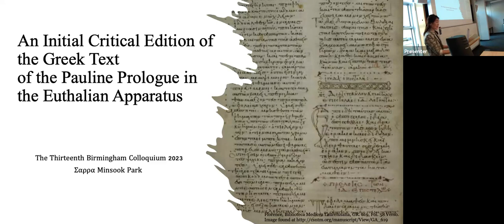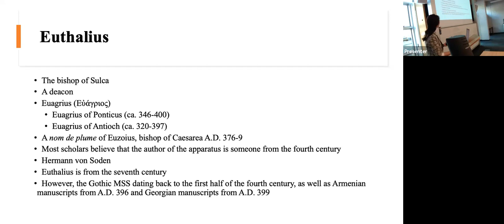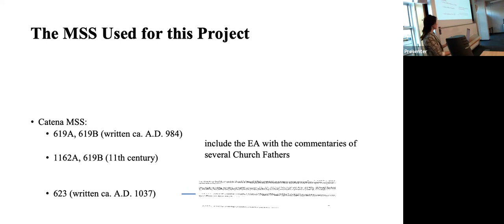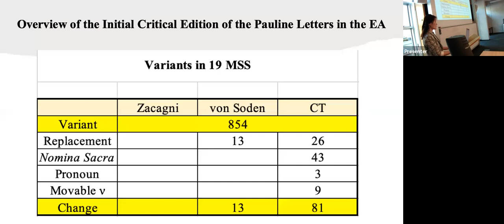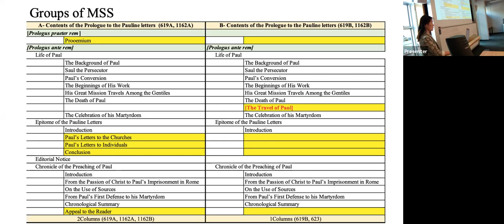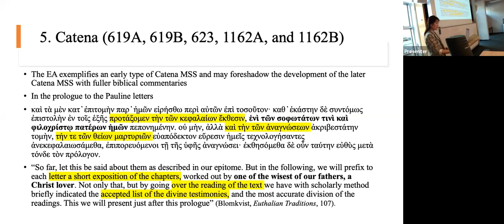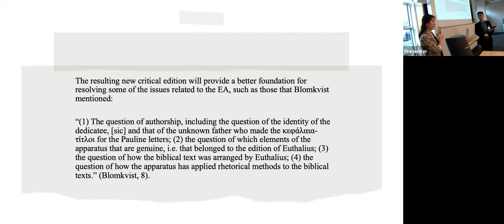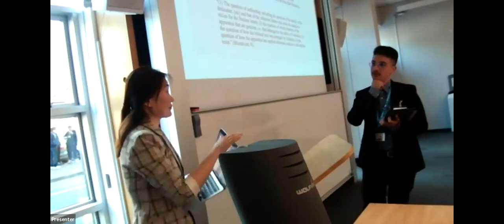An Initial Critical Edition of the Pauline Prologues in the Euthalian Apparatus (Sarah Minsook Park)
A presentation given at the Thirteenth Birmingham Colloquium on the Textual Criticism of the New Testament in May 2023, which was also livestreamed.

The Euthalian Apparatus (EA), or Euthaliana, is a collection of explanatory materials on Acts, the Pauline Letters, and the General Epistles circulated under the name of Euthalius (or Evagrius). It consists both of prefaces and marginal annotations such as chapter numbers, and is frequently attested in catena manuscripts. Although there is a controversial debate about the date, scholars generally accept the EA as coming from a fourth-century source. Lorenzo Zacagni produced a critical edition of the EA in 1698, for which he utilized nine manuscripts, with MS 181 being his primary manuscript. In the approximately 300 years since Zacagni’s work, no critical edition of the EA has been realized.
The purpose of this paper is to provide an initial critical edition of Pauline prologues of the EA based on about twenty-five manuscripts that have been transcribed, reconciled, and with this current research, used to create an initial critical edition. Several of these also include a catena commentary. Numerous aspects of the work will be highlighted in the presentation, including significant textual differences, problematic passages, and interesting content at times included with the prologues.